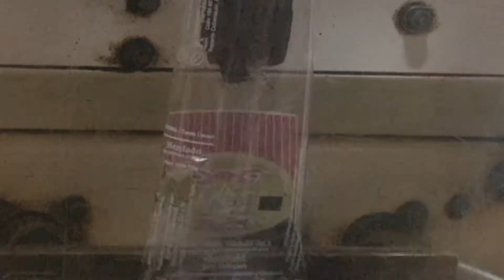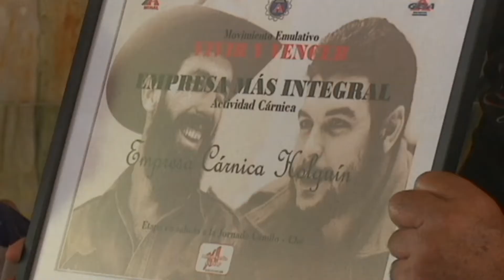Fábricas de la industria alimentaria